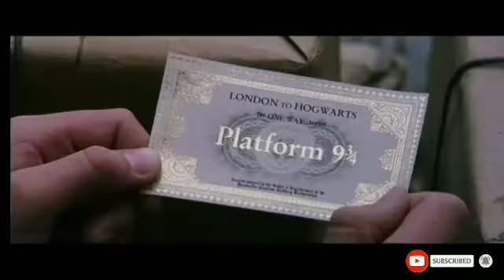Titanic Trolls - Harry Potter Spoof-1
Harry Potter Spoof part-1